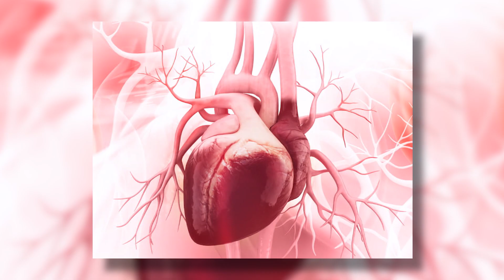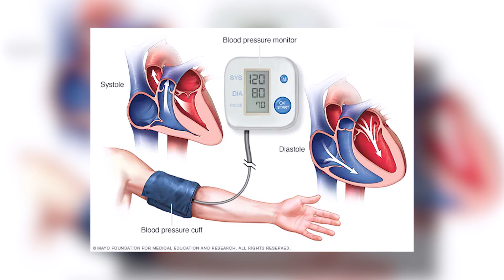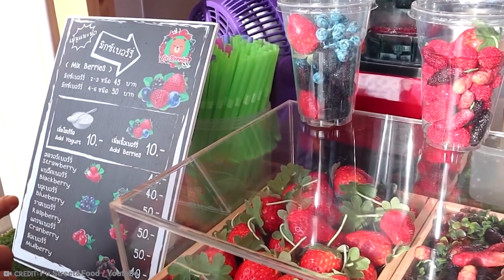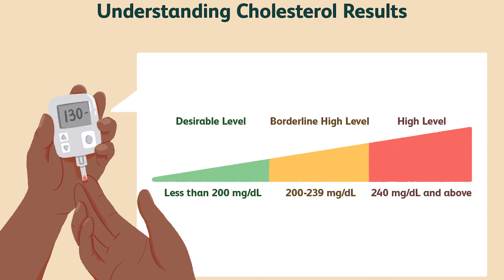🫀 Chocolate Might Save Your Life! | Foods To Help Prevent a Heart Attack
A heart attack occurs every 40 seconds in the United States, which is a terrifying number. This frequent, yet severe illness happens when a portion of the heart abruptly loses its oxygen-rich blood supply. The most prevalent cause of heart attacks is coronary heart disease, a condition in which plaque builds up in the arteries that feed blood to the heart.
Thankfully, the key risk factors for a heart attack, such as high blood cholesterol, high blood pressure, high blood sugar, and obesity, may be managed with exercise, medicine, and food, beautiful food! Today we will look at 16 foods that might help prevent a heart attack. Some of the foods on the list might surprise you and others might reaffirm your suspicions.

Your 1Stop Health Channel,

We are a health and wellness channel and community. We strive to provide you with factual wellness and nutrition tips to equip you with the necessary background to conduct further research in your area of interest, whether this is disease prevention, wellbeing, nutritional information, or facts. Your health is important to us and we would love for you to join and be part of our community.